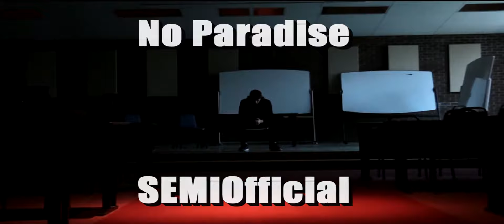No Paradise - SEMiOfficial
Checkout SEMiOfficial's other songs, they make the gods weep with their greatness.